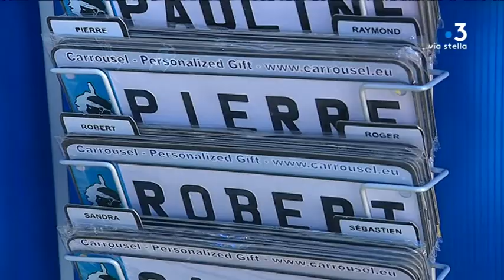Quel souvenir allez-vous ramener de Corse ?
L'été est bien là et les touristes aussi. Le moment pour les boutiques de souvenirs de faire le plein. Ces objets récurrents séduisent toujours autant les vacanciers. Tour d'horizon.

Intervenants - Ines, vendeuse; Philippe Smerdjdjean, commerçant;

Equipe - Marianne Romani, Franck Rombaldi.